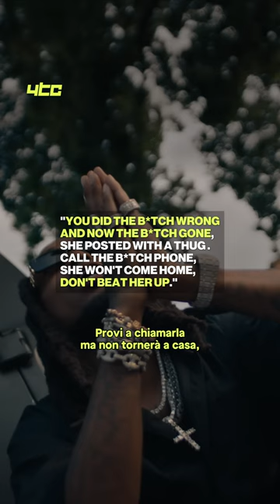Il DISSING di cui NESSUNO sta PARLANDO | Chris Brown vs Quavo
Ciao a tutti ragazzi, qui Halb di 4 The Culture.

Oggi parliamo del beef tra Quavo & Chris Brown.

In mezzo al gran polverone, alzato dalla ‘Civil War’ del Rap americano, è passato inosservato il dissing tra i due.

In realtà, i loro problemi sono iniziati nel 2017, anno in cui Quavo frequentò Karrueche Tran, poco dopo essersi lasciata con Breezy.

Tuttavia, anche negli anni successivi si sono fatti dispetti a vicenda…